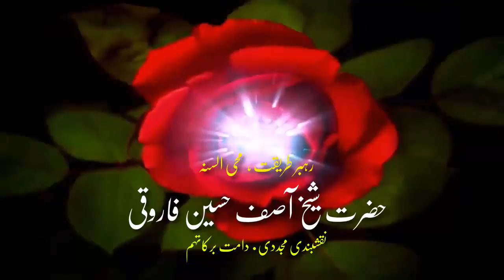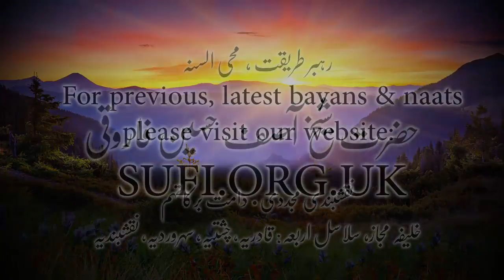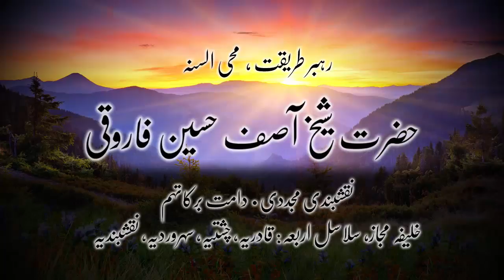بیان ذکر کا جھنڈا - حضرت شیخ آصف حسین فاروقی نقشبندی یوکے